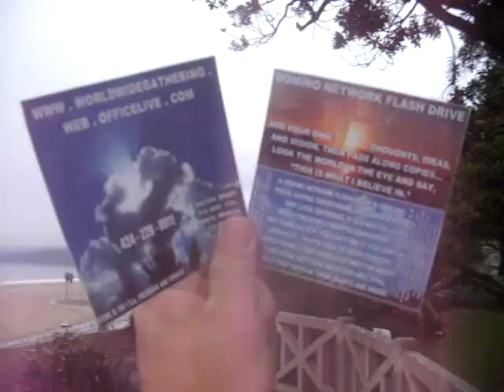HOE TH12 2010F19TCB412 18 10YOULOOKJUSTLIKEPEDJUSTYELLMORE36MB zps3d836d3a